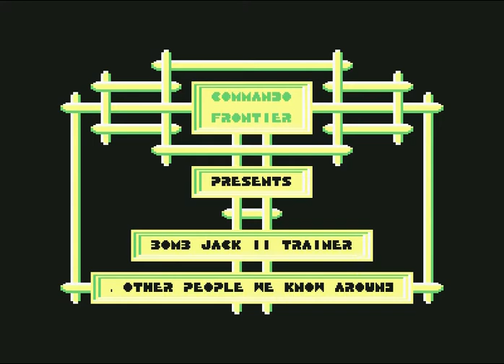Commando Frontier Intro 8 ! Commodore 64 (C64)